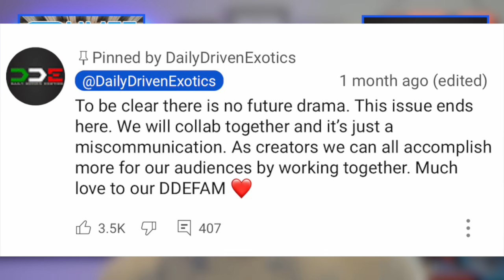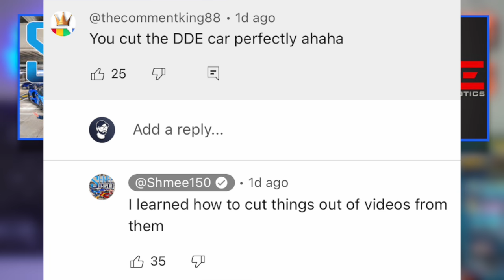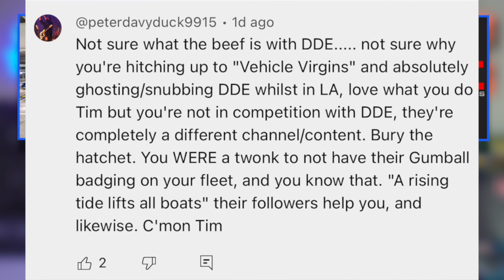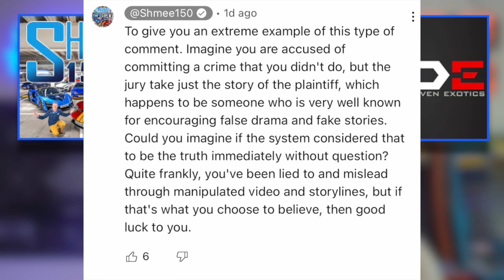Shmee on DDE “ They’ve repeatedly lied to my face, and their audience…”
Hoovies Garage: I bought a circa 1895 FARMSTEAD and am transforming it into the ULTIMATE CAR GUY'S PARADISE

0:00 Intro
0:46 MAIN Story with DDE & Shmee150
7:26 Other CRAZY Stories for the day…